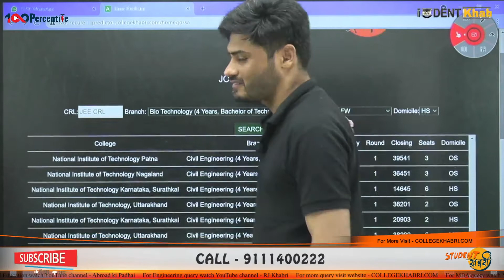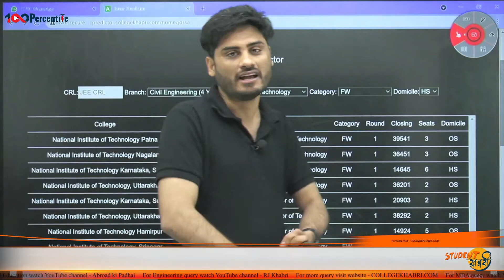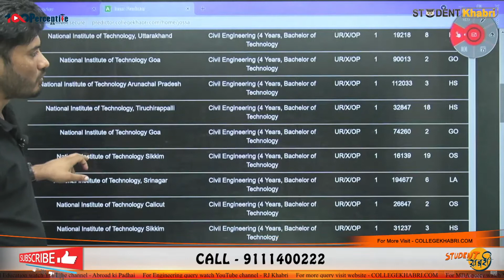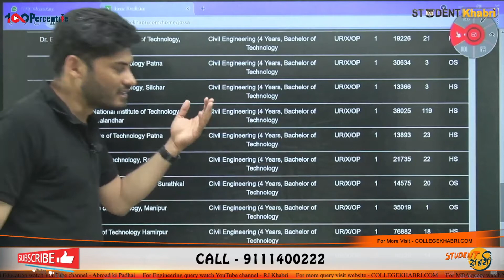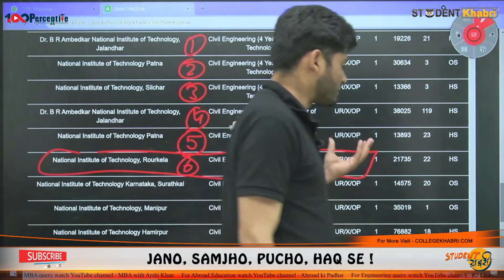JoSAA PREDICTOR for CIVIL ENGINEERING | कौन-से NITs आपको मिल सकते है 10000 + Rank पे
Hello Everyone
This Video Explains  JoSAA PREDICTOR for CIVIL ENGINEERING